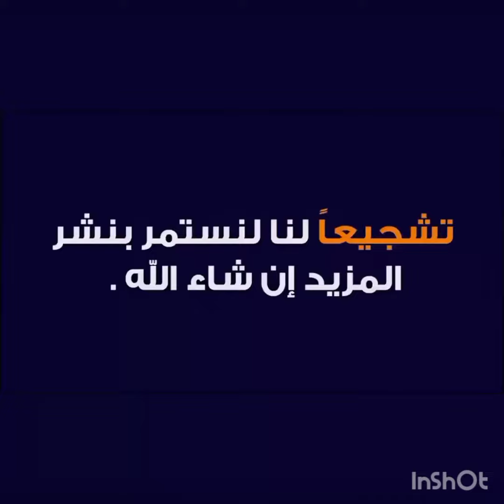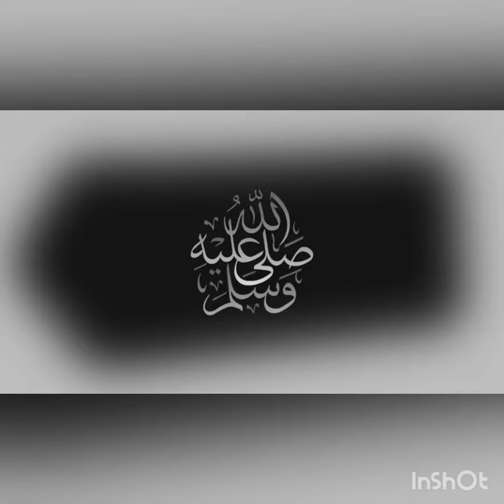Central Coast Mariners vs Adelaide United live match